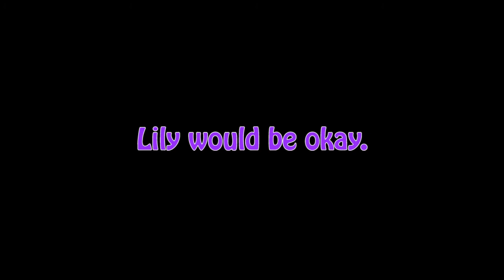Family Travel: Billy Goat Trail Hike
Sometimes the best trips are right in your own backyard. The Creekmore family hikes the Billy Goat Trail near Great Falls in Maryland.